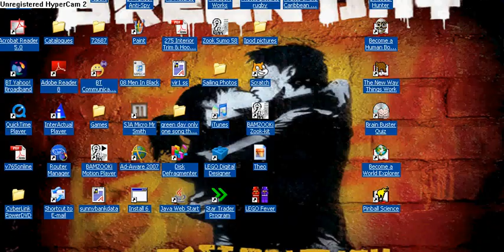AQW Gameplay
AQW gameplay. SOZ if its slow...!!!...   this is quite old...